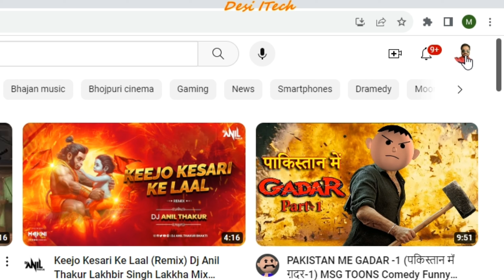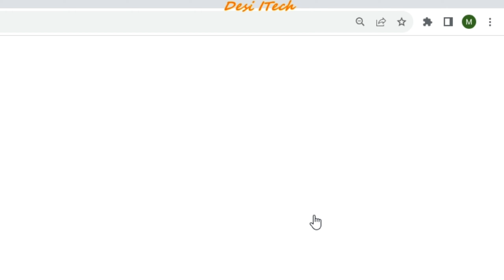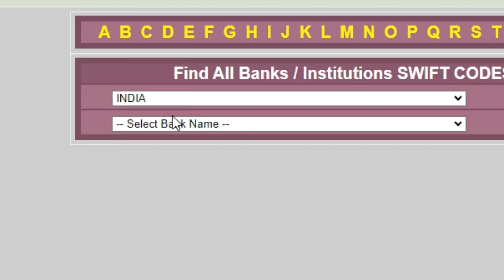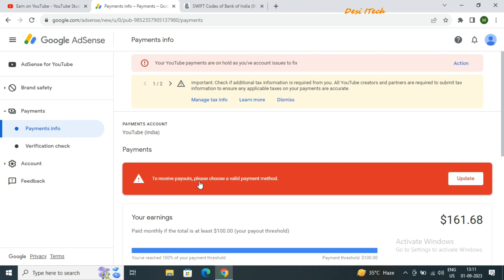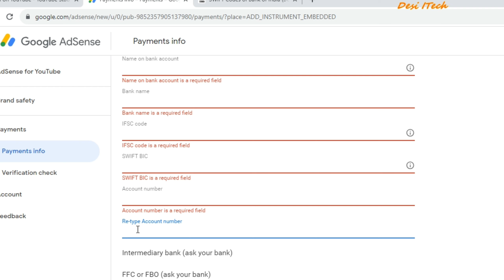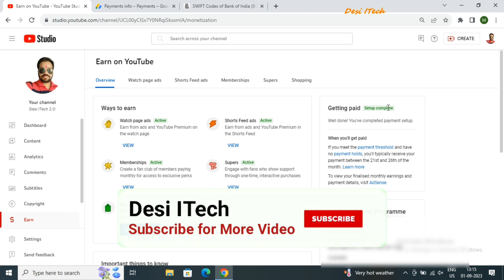youtube channel me bank account kaise jode 2023 | google adsense se bank account kaise link kare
Hi dosto,
   iss video mein aapko batane wala hu YouTube channel mein monetization ke baad Google Adsense bank account kaise add kar sakte hai and Swift code kaise nikal sakte hai.
to add a bank account to your AdSense account, you can:
Click "Payments".
Click "Add payment method".
Enter your bank account information.
If you want this to be your primary form of payment, select the "Set as primary payment method" checkbox.
Click "Save".
If you want to earn money from your videos, you must use AdSense and connect your account with your YouTube Channel. You don't need to provide a bank account.

🔳 Boya mic 👇

🔳 Realme Narzo 50 pro 👇

🔳Digitek tripod 👇

Video Topic Covered:-
adsense se bank account kaise jode
how to link bank account in YouTube
youtube se Bank account kaise jode
youtube channel ko bank khata se kaise jode
youtube channel ko bank account se link kaise kare
bank account ko youtube channel se kaise link kare
how to link bank account to youtube, google adsense se bank account kaise link kare